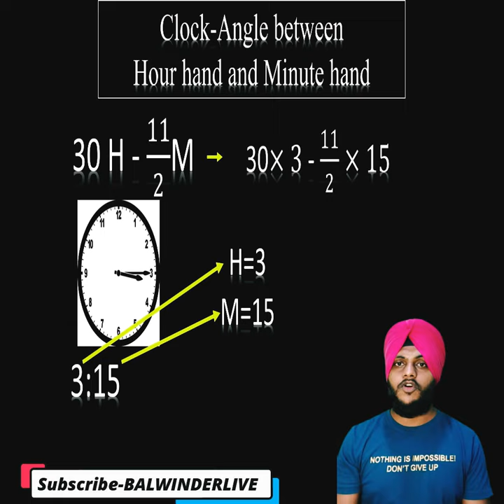Reasoning Concept : Clock(Angle Between Hour & Minute Hand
Reasoning Concept :  Clock(Angle Between Hour & Minute Hand with short tricks and concept behind this question is given in this video by Balwinder singh.